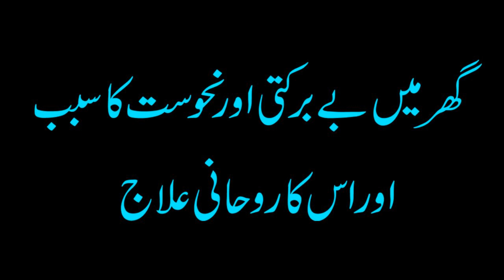Ghar main be barkati ka rohani ilaj | Nahusat khatam karne ka Amal | be barkati door karne ke liye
Aslam u Alikum Nazreen Aj is Video main apko ghar se barkati door karne liye apko rohani ilaj bataya ja raha hey
Ghar se Nahusat door karne ka amal
Be barkat door karne ka amal
★★★★★★★★★★★★Social Media★★★★★★★★★★★★